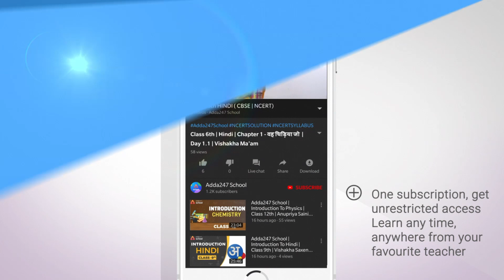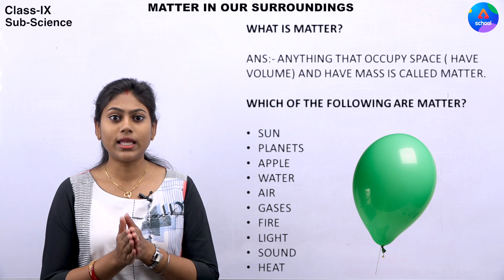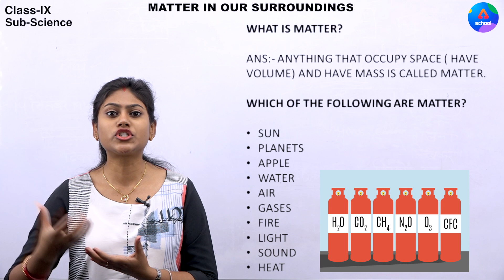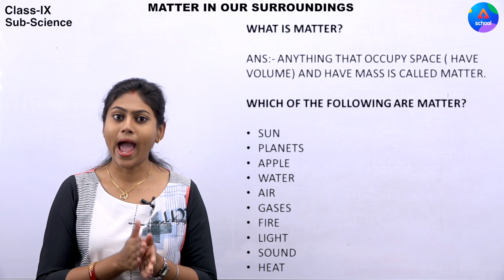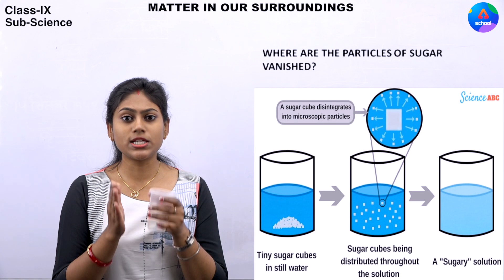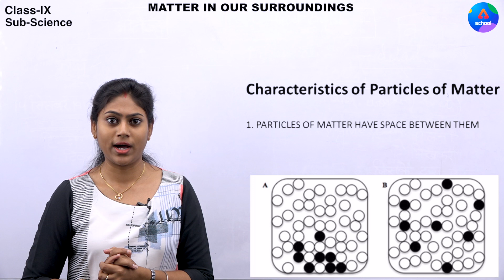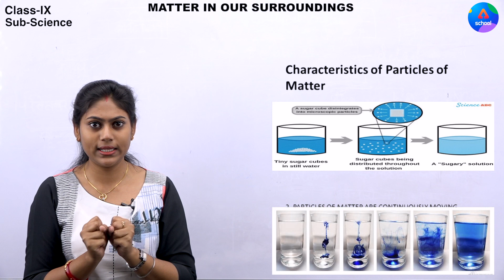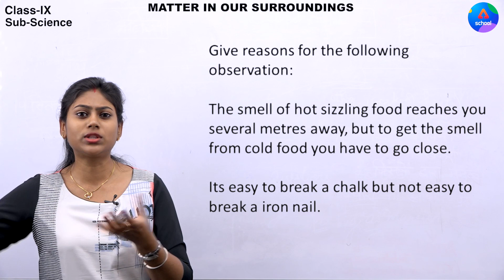Class 9 | Science | Chapter 1- Matter In Our Surroundings | Sneha Ma'am